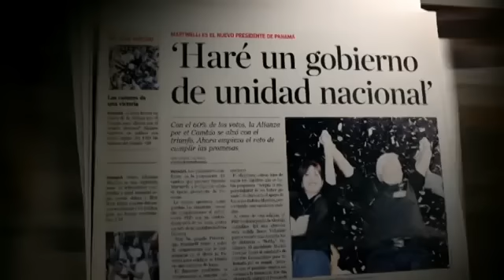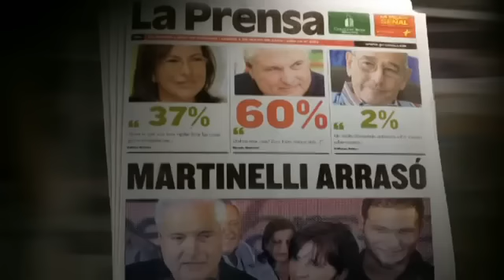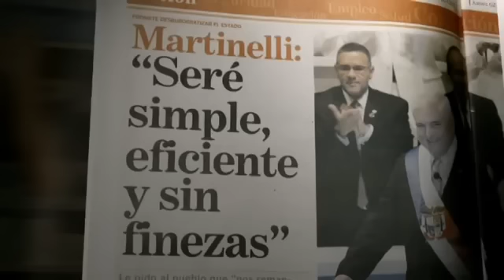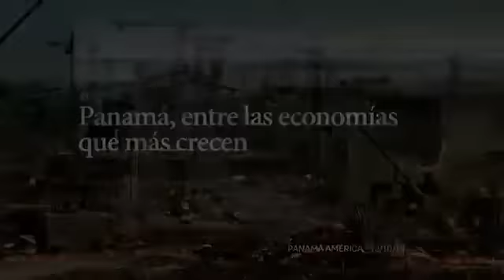Presidente Ricardo Martinelli en el corazón del pueblo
VIVA MARTINELLI||